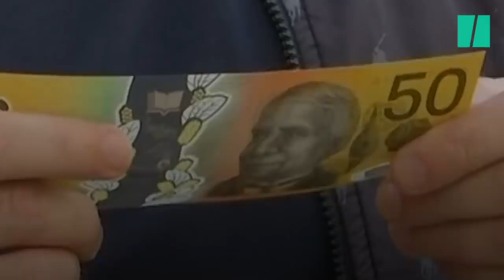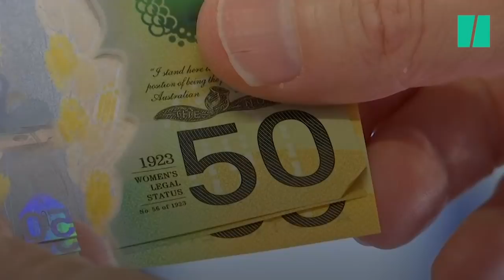Plus de 2 milliards de dollars australiens ont été distribués... avec une faute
Un billet de 50 dollars australiens a été imprimé 46 millions de fois alors qu’il contenait une faute d’orthographe. Ce billet de couleur jaune représente d’un côté l’écrivain et inventeur aborigène David Unaipon, et de l’autre côté la première femme à avoir été élue députée en Australie, Edith Cowan. C’est sur le côté du billet la représentant que la faute est visible. Un micro-texte à gauche de son portrait récite les quelques lignes d’un discours qu’elle a prononcé. Parmi ces lignes figure le mot “responsibility”, signifiant “responsabilité” en français. Or ce dernier a été épelé avec un “i” manquant: “responsibilty”.